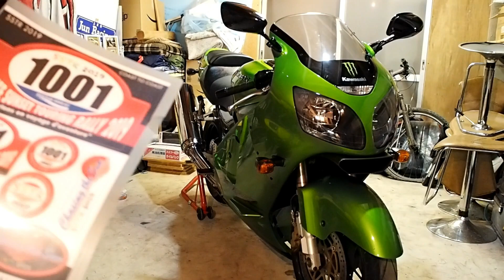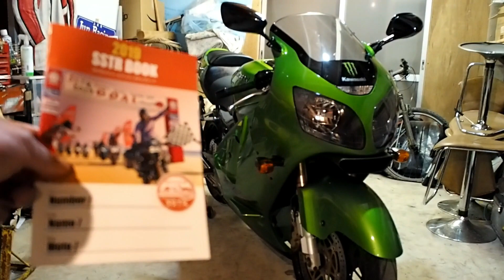【人生最大のツーリング】一泊二日１,６００㎞ 『SSTR』準備編（サンライズ・サンセット・ツーリング・ラリー）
５月２５日から開催される
『SSTRサンセット・サンライズ・ツーリング・ラリー』
今週末に迫りました。
人生最大　１泊2日　１６００㎞の大ツーリングとなります。今年の冬から準備を進めてきましたが、今回最終的なメンテナンスなど準備は大詰めです。その様子を動画にしてみました。

SSTRとは？
SSTR（サンライズ・サンセット・ツーリング・ラリー）は、世界的なオートバイ冒険家・風間深志が発案した、オートバイによる独走的なツーリングイベントです。

基本ルールは、日の出とともに自身で定めた日本列島の東海岸からスタートし、日没までに日本海の千里浜にゴールするという単純明快なもの。

「Chasing the Sun」（太陽を追い駆けろ）をテーマに掲げ、東の海に昇る朝日ととともにスタートし、太陽を追い駆けながら日本列島を横断し、石川県の千里浜にて西の海に沈む夕日を見送るという、かつてない壮大なスケールのアドベンチャーラリーです。

優劣をつけるものではなく、それぞれのライダーが自身の旅のテーマに沿い、無事にゴールゲートを通過し、全国から集ったライダー同士で交流を深める事を主な目的とした自己完結型のラリーです。

皆さんと『千里浜』でお会いできるのを楽しみにしております。

・使用アクションカメラ
SONY ビデオカメラ アクションカム AS100VR ライブビューリモコンキット

・使用インカム
SENA　SMH10

・ZX12R使用タイヤ
ミシュランパイロットロード　２０５→１９０サイズダウン

・ZX12R使用エンジンオイル
カストロール エンジンオイル POWER1 4T 10W-40

・アクションカメラ　追加バッテリー

・使用レインウエア
モンベル　ストームクルーザージャケット

・使用ツーリングバッグ
タナックス(TANAX) MOTOFIZZ フィールドシートバッグ

上記リンクはAmazonアソシエイツを利用しております